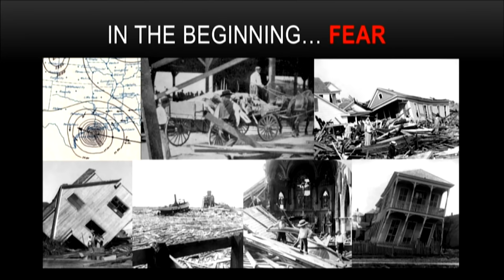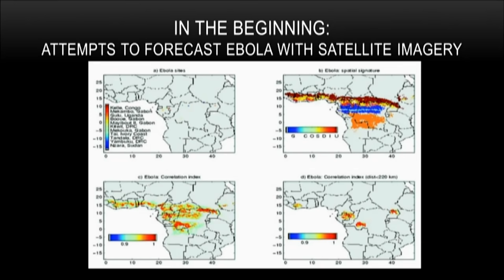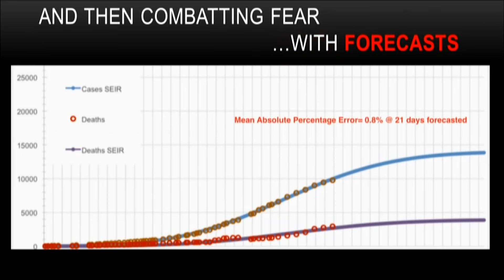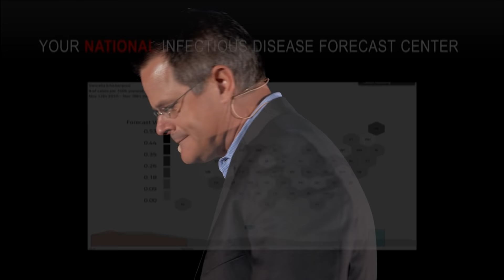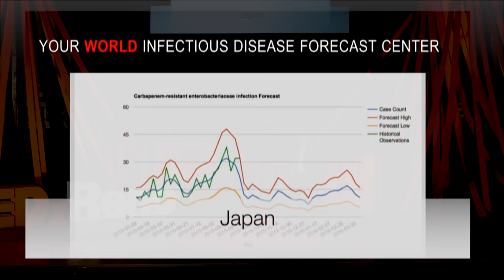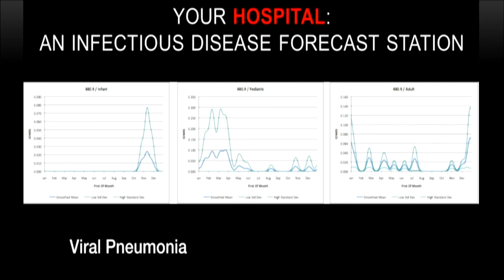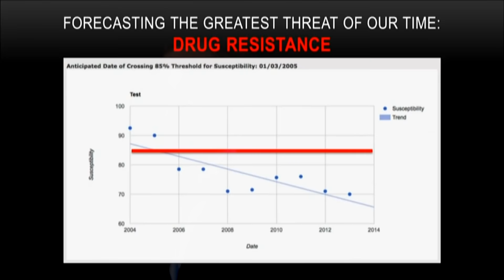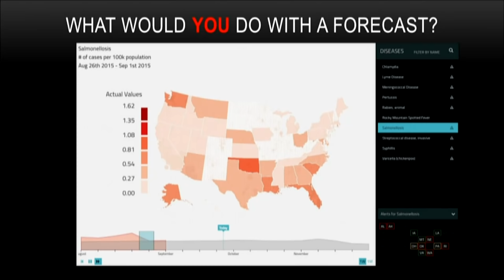Infectious Disease Forecasting... For The World | Dr. James Wilson | TEDxReno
This talk, for the first time, reveals publicly the ongoing operations and potential of global infectious disease forecasting.  The world of medicine and public health is about to change dramatically.

Dr. Wilson is a world-leading expert in operational biosurveillance and infectious disease forecasting. He has led the creation of several of the most powerful systems in the world used for anticipation and detection of infectious disease crises and disasters. Dr. Wilson led the team that provided warning of the 2009 H1N1 influenza pandemic and discovery of the United Nations as the source of the 2010 cholera disaster in Haiti. Dr. Wilson has direct experience with biological weapon deployment investigations. He currently leads the first operational infectious disease forecast center in the world.